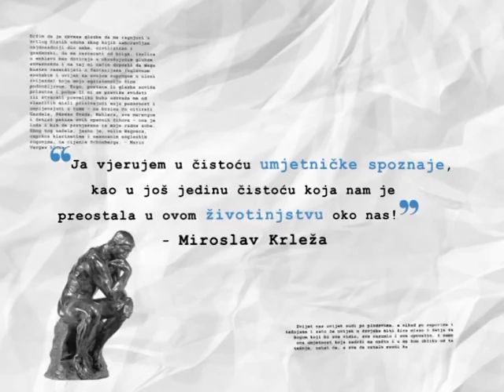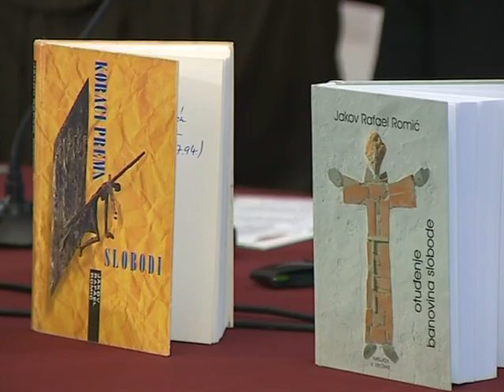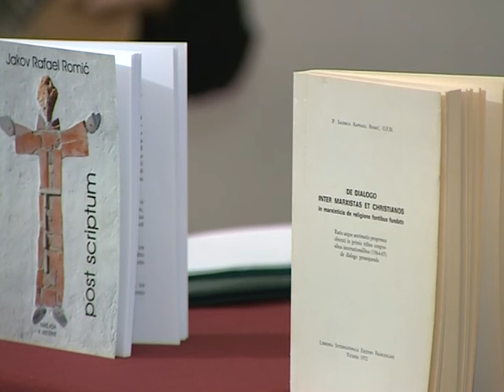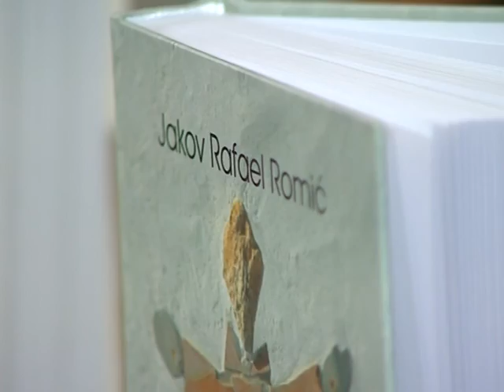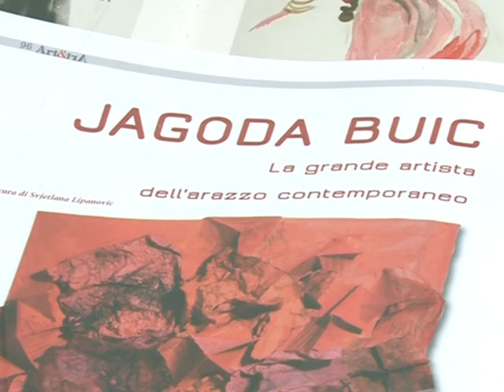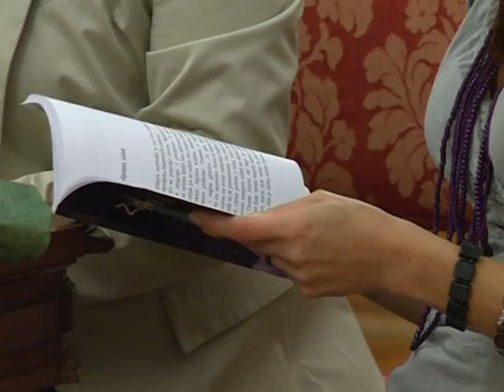KULTURinfo ep.45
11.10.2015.